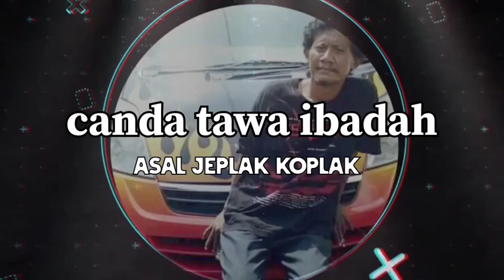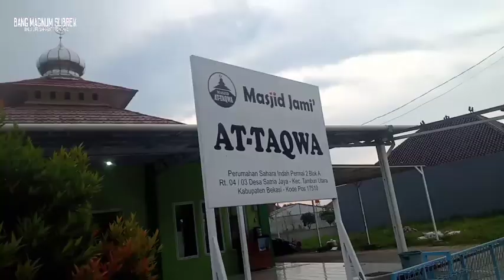ngaburit bertemu tukang Sempol ayam dan cireng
jalan2 ngabuburit sambil lihat mancing dipinggir jalan menunggu waktu magrib mengasikan bertemu tukang cireng Sempol ayam di masjid at taqwa perum Sahara.

konten sahabat pedagang
konten daily life
konten canda tawa ibadah